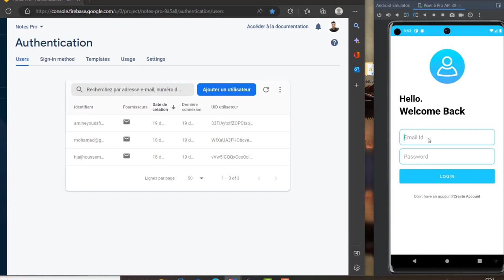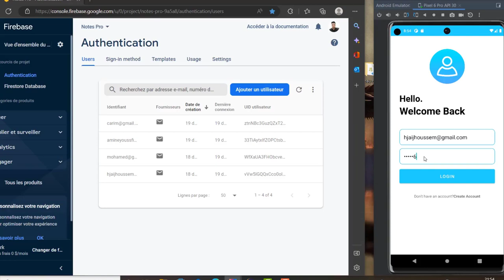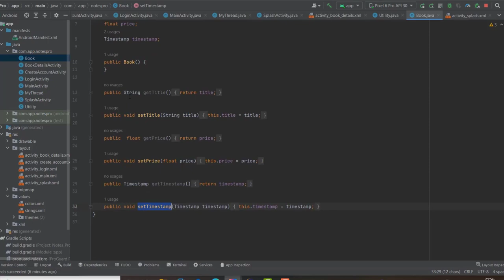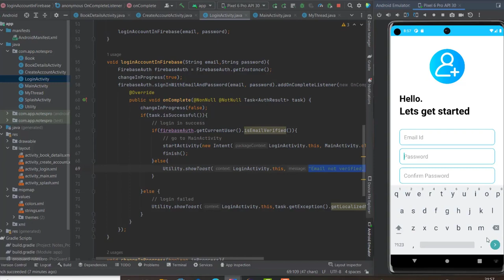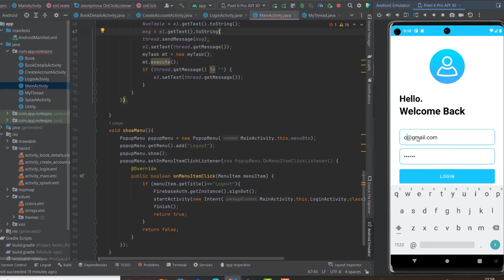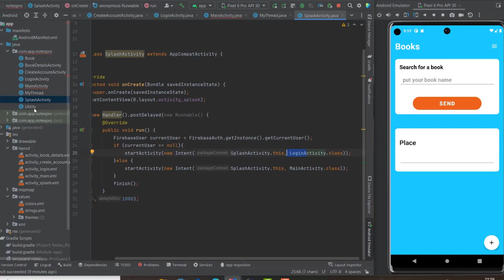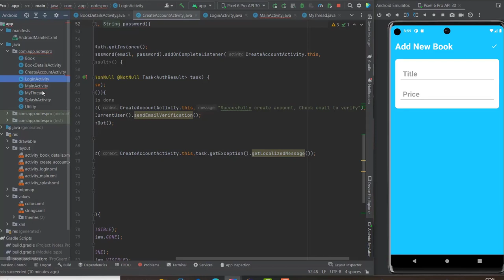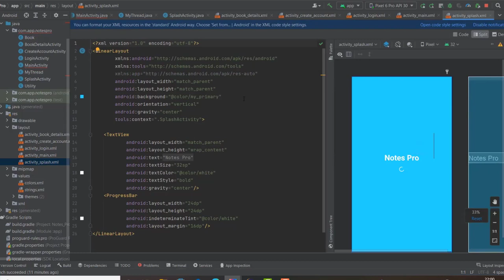Book Store Application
mini projet d'une application mobile en utilisant les applications reparties